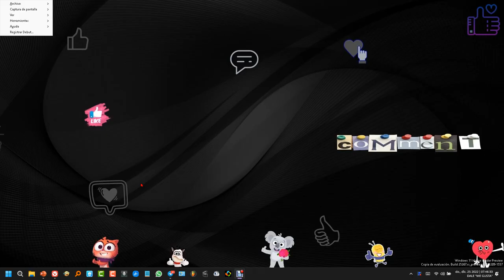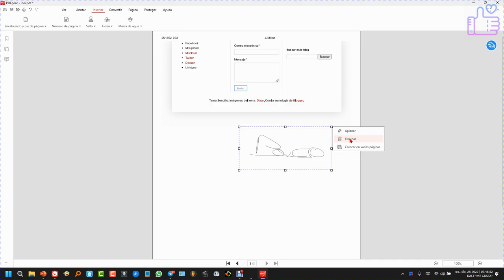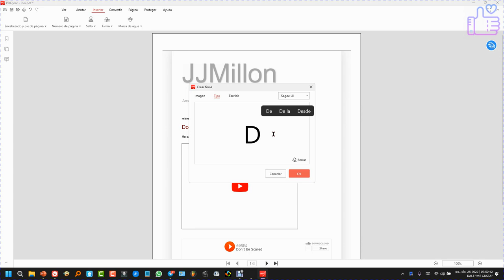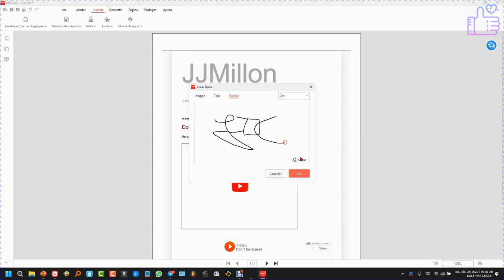Como firmar un Pdf fácil y rápido en Pc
Enseño como firmar un documento PDF de una forma muy fácil.
Con el programa que enseño, el mejor para este tipo de documentos, podemos hacer e incrustar firmas muy fácilmente en cualquier archivo pdf. Es totalmente gratuito. Se instala rápido y no tiene ningún tipo de publicidad ni virus.
Compatible con Windows 11, Win10 y versiones anteriores.